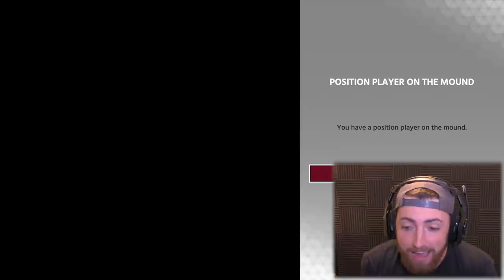Immortal Joey Gallo Strikes Again! MLB The Show 18 | Battle Royale